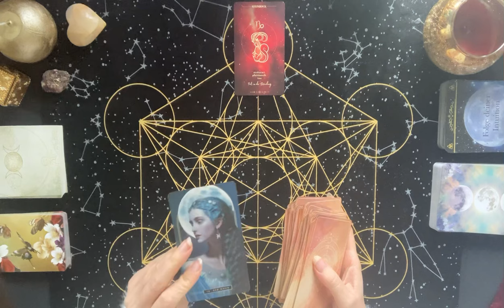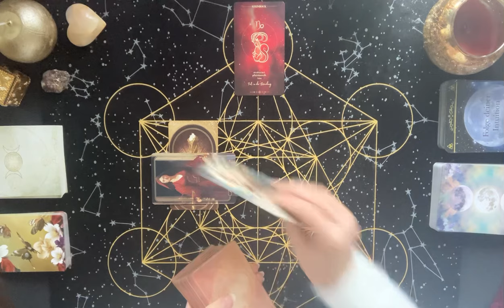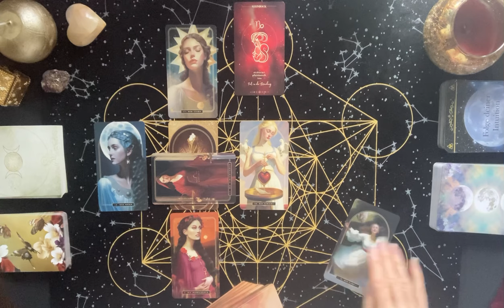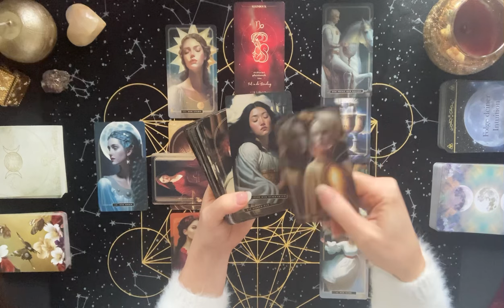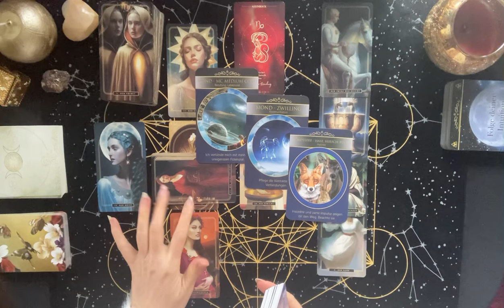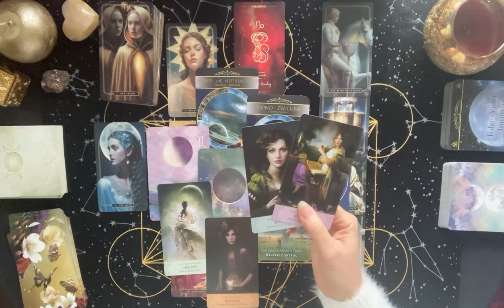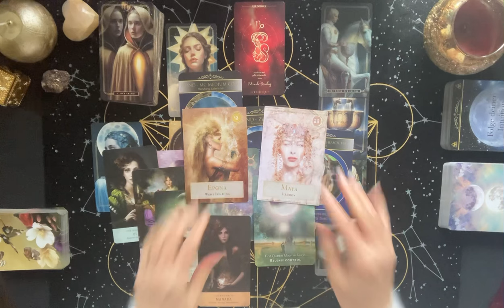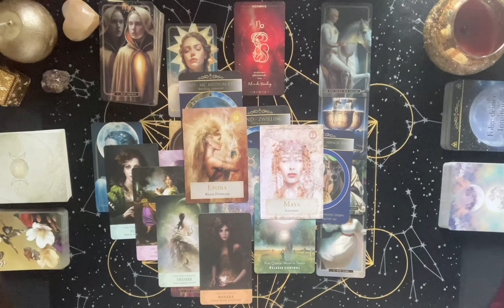Steinbock ♑️ Erlösung von einem Problem. Lass dich von deinen Instinkten leiten & die Kontrolle los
In diesem Video schauen wir uns die aktuellen Energien der Steinböcke zum Neumond in Wassermann an, der am 9. Februar stattfindet.

Wenn du mehr über die Energien zum kommenden Neumond im Wassermann erfahren möchtest, kannst du dir gerne auch mein Video dazu anschauen:

Tarotkarten:
Magic Soul Tarot - Julia Aurelia (EMF)
Mond Botschaften der Seele - Jeanne Ruland (Lebensraum Verlag)
Moonology Manifestation Oracle  - Yasmin Boland (Hay House)
Elle Qui Oracle - Arwen Lynch-Poe (US Games)
Kraft der Göttinnen Orakel - Colette Baron-Reid (Knaur)